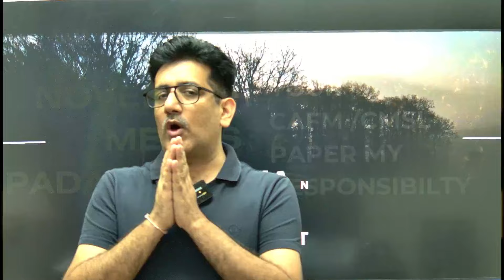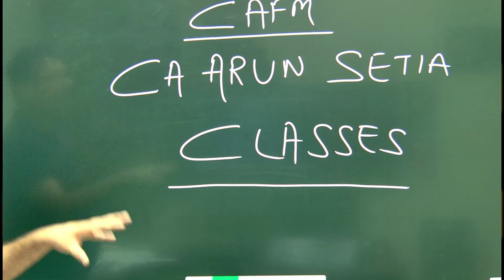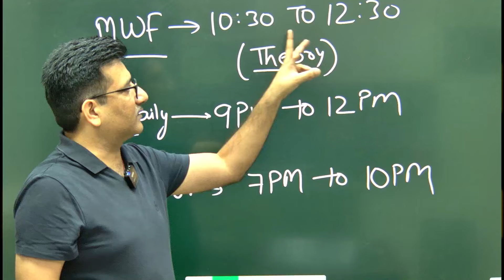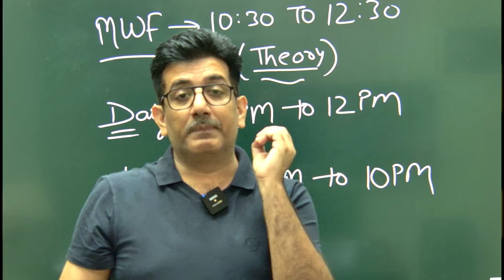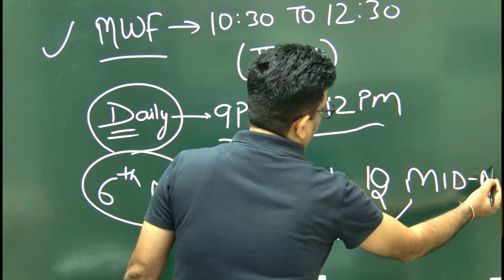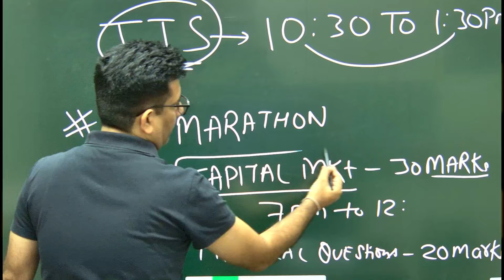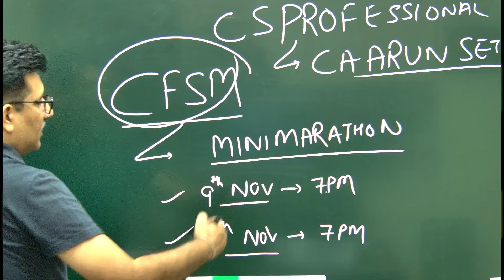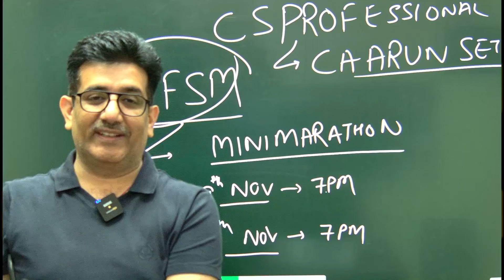REVISION SCHEDULE FOR CAFM/CMSL/SMCF IS OUT NOW I LETS CELEBRATE PADAI UTSAV ICA ARUN SETIA CLASSES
CA ARUN SETIA CLASSES EXCLUSIVELY FOR CS EDUCATION
TO BUY VIDEO CLASSES AND FACE TO FACE  CONTACT